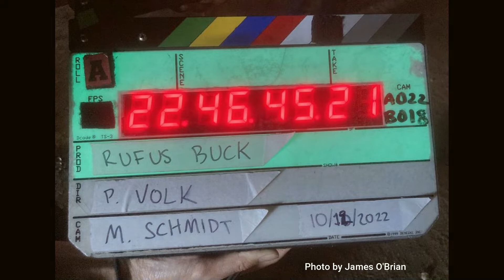Dressing Rufus Buck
Come along with us as we work on the production of the movie Rufus Buck! It was really exciting work on and while we had many challenges, we met them all and help create an amazing production. Can't wait to see it when it's all done and released.